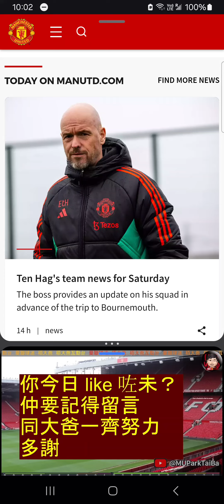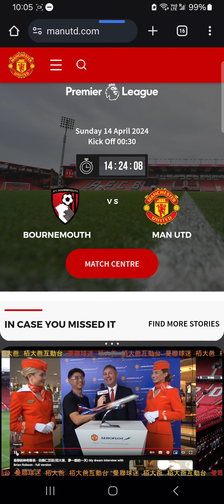曼聯 英超作客般利茅夫 老麥再次拍檔金仔 | 曼聯球迷 - 栢大爸